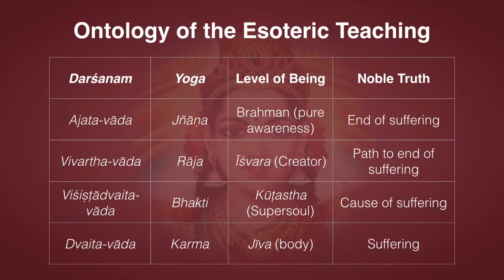Beyond Human Intelligence—the Hard Lessons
This teaching is beyond human intelligence. Its ontology requires views and relationships, logic and spatial geometry, that are beyond human intelligence, like non-Aristotelian logic and non-Euclidean geometry. If you are unwilling to stretch your mind to embrace these concepts, or unwilling to clear the definitions of the terms describing them, you are not really fit to understand this teaching.